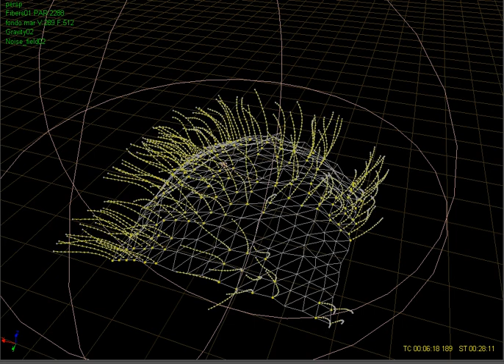movimiento anemona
Proyectos I EPS Alicante
Movimiento anémonas en RealFlow